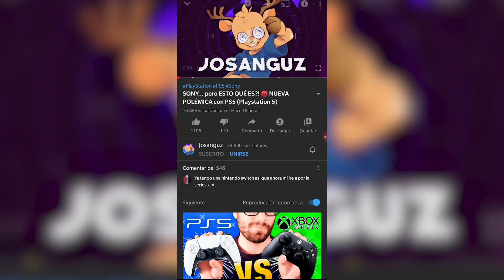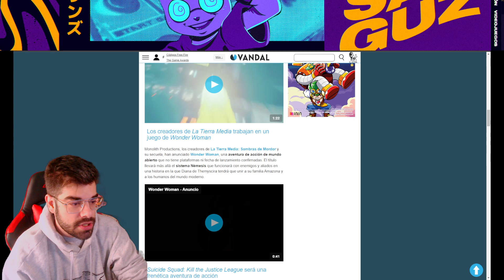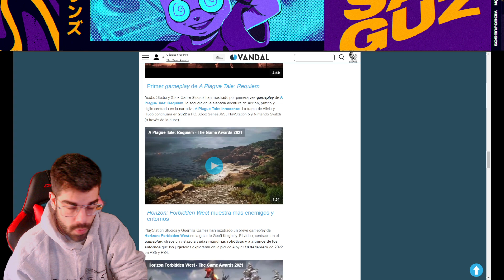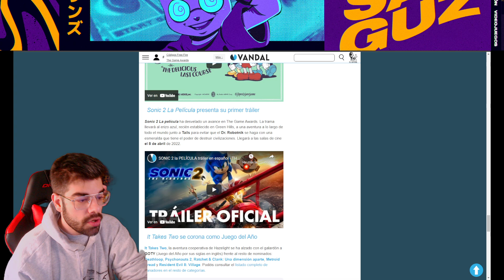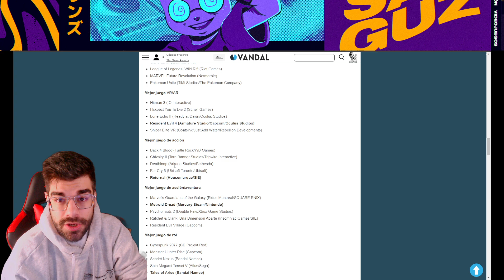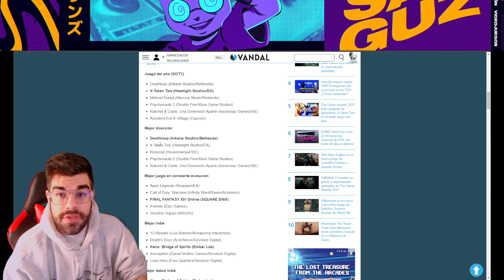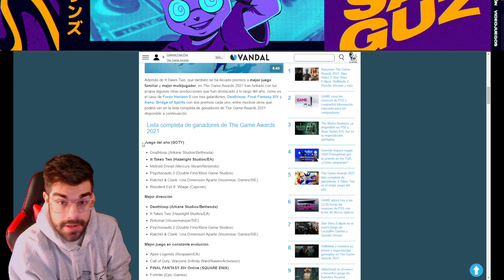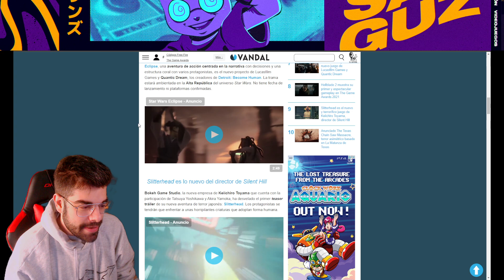Mi OPINIÓN SINCERA de los GAME AWARDS 2021 😐 RESUMEN, anuncios NUEVOS JUEGOS, premios GOTY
Mi OPINIÓN SINCERA de los GAME AWARDS 2021 😐 NUEVOS JUEGOS, anuncios GOTY y demás | Hola camaradas, soy Josanguz! Hoy hablamos de los The game awards, los nuevos anuncios, resumen, premios